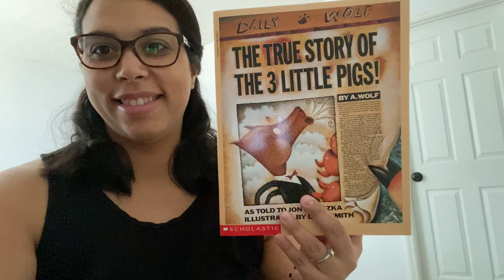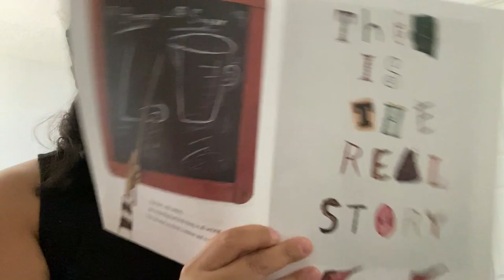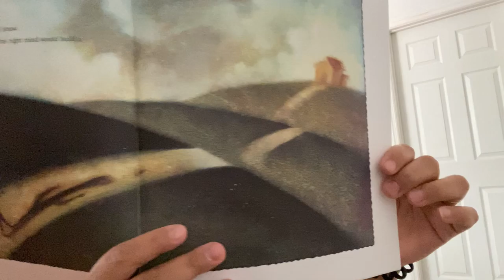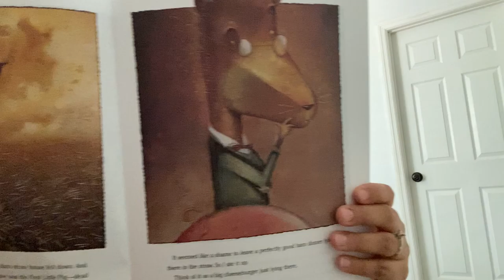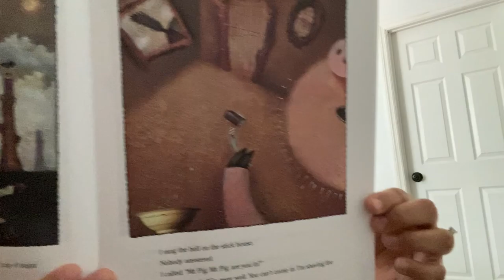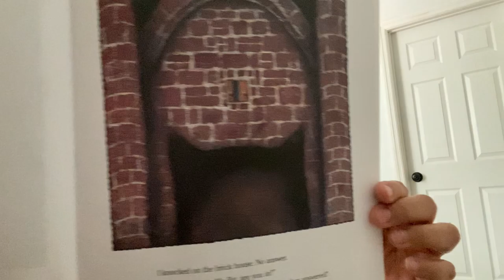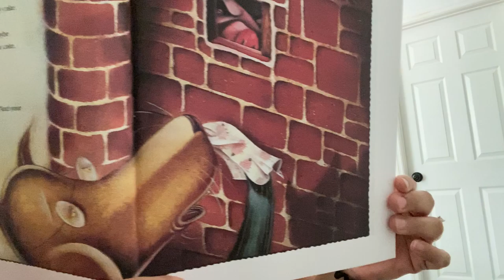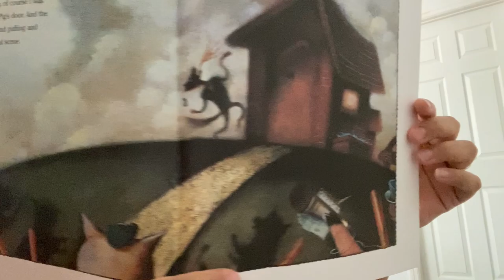The True Story of The 3 Little Pigs by Jon Scieszka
You’ve heard about the story of the 3 Little Pigs, but have you heard it from the wolf’s perspective?

Read by: Karina De La Cruz